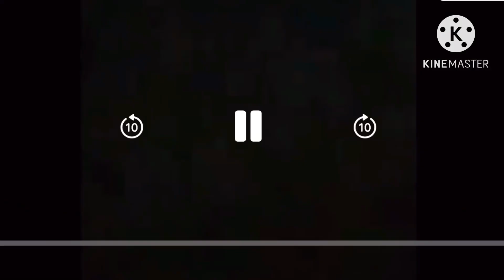Disney Channel Sign Off 1983 ID Bloopers #1